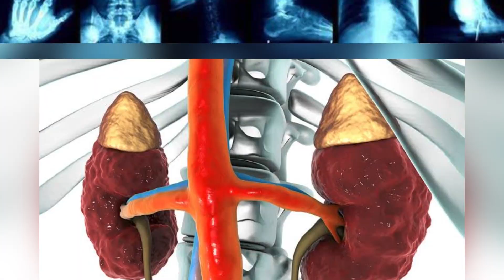what is Dj stent? what are its uses and complications? || DJ stent کی ضرورت اور نقصانات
DjStent is a tube that is passed from kidney to bladder. It is basically used in all neurological procedures where the kidney is blocked by some stone or congenital obstruction. DjStent is made up of a nylon metal antibiotic covered It is usually passed for almost 6 to 8 weeks and in some cases it can we please for up to 12 weeks. If the stand is not removed by this period then it can crumble it can be encrusted it can be broken as well, and in that case, removal of the broken DjStent or encrusted stent is very difficult. It usually causes some complication to the patients, especially dysuria frequency urgency in urine. As well as in some cases, patient reports to having obstructive lower urinary tract symptoms. Some patient, strawberry, with history of severe colicky pain in the kidney where DjStent is placed and also painful haematuria so by this discussion We can assume that DjStent is very much helping but it comes with some complications, so we have to address all these things.

Renal cyst kya hoti hai? || gurday me pani ki thaili || kidney cyst ka ilaj kya hai?

Kidney pain in pregnancy, causes and management | حمل میں گردوں میں درد || गर्भावस्था गुर्दे का दर्द

Peshab ke qatron ka ilaj? || what is post void dribbling? || Peshab ke bar bar ana ka ilaj in urdu?

SURAT E ANZAL KYA HAI  || PREMATURE EJACULATION || SURAT E ANZAL KE WAJOOHAT AUR ILAJ || سرعت انزال

what is Dhaat syndrome? || Dhaat kya hai? || Iska kya ilaj hai? دھات کا آنے کا کیا علاج ہے؟